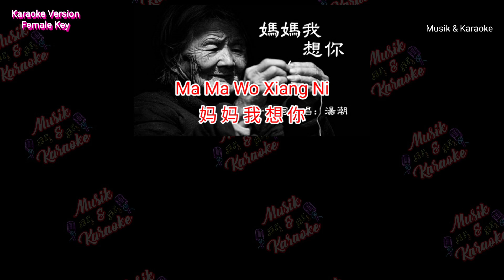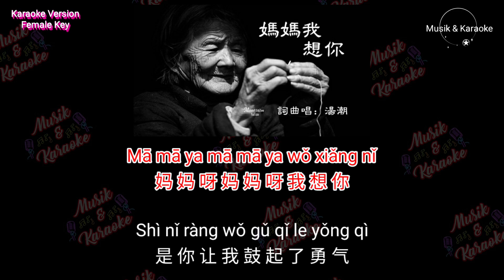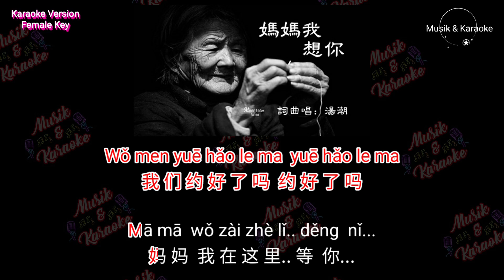Ma Ma Wo Xiang Ni 妈妈我想你 - Karaoke No Vocal - Female Key